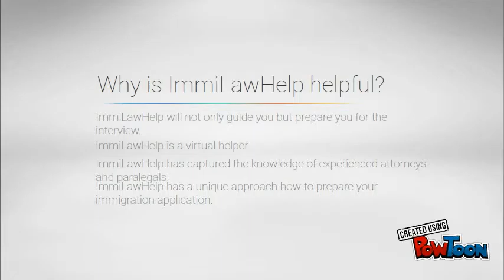B2 Visa visitor visas help.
B2 Visas